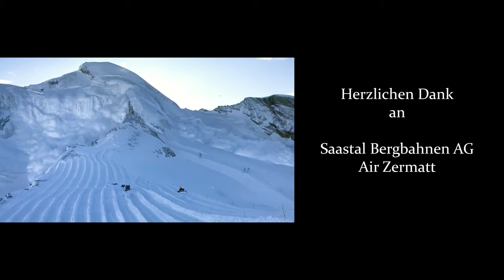4545: Grenadiers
The Saas Valley is a special place, surrounded by some of the most stunning mountains in the Alps. The high alpine terrain with its glaciers brings a lot of challenges for Bärti, the chief of the Saastal Bergbahnen piste patrol, and his team. Get a closer look into their work in our latest short documentary of the "4545" webisodes.

Video by puzzlemedia.ch and Patrick Gasser.